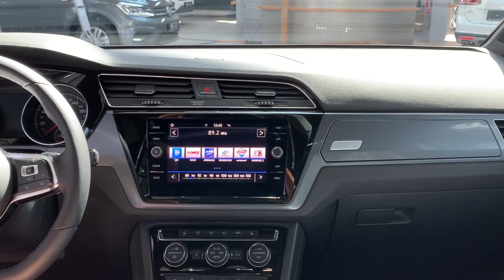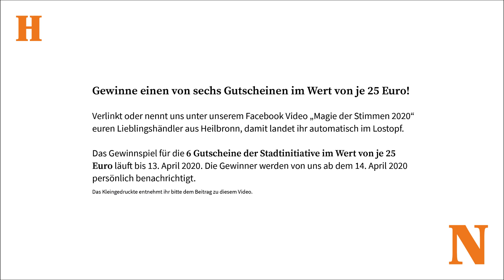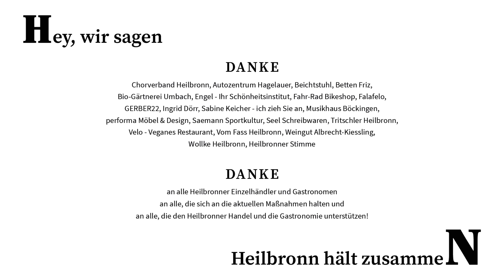Magie Der Stimmen 2020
Das Veranstaltungsformat Magie der Stimmen 🎶 ✨ geht online. Händler, Gastronomen und Sänger des Chorverbands haben sich unter dem Stichwort „Heilbronn hält zusammen“ 🧡 viele kleine Beiträge einfallen lassen. Wir präsentieren hier für rund 30 Minuten einen digitalen Marktplatz. Die Heilbronner Innenstadt öffnet euch die Türen und holt so ein bisschen die Stimmung eines normalen verkaufsoffenen Sonntags in eure Wohnzimmer.

Ihr wollt beispielsweise wissen, wie man Kinder zu Hause beschäftigen kann? Die Gärtnerei Umbach zeigt euch, wie man ganz einfach Kresse einsät. Das Autozentrum Hagelauer erklärt in einem Tutorial, wie man ein Autokino 📽 in seinen Wagen installiert, Saemann Sportkultur gibt Tipps, wie man sich in diesen Tagen fit 🤸🏻‍♀️ hält und noch vieles mehr erwartet euch hier.

Wir danken dem Chorverband Heilbronn und regionalen Musikern wie Jan Vajs für zahlreiche musikalische Videobotschaften. Wir danken den Heilbronner Händlern und Gastronomen für ganz viel Input.

Schaut einfach mal rein, in den digitalen Marktplatz. Wir bleiben im Abstand virtuell vereint, denn Heilbronn hält zusammen!

Die hier gesungenen Lieder liegen der Gema vor und ein entsprechender Pauschalbeitrag wurde entrichtet. Beim Chorlied „Ode an die Freude“ liegen die Rechte bei Ludwig van Beethoven/Friedrich Schiller.